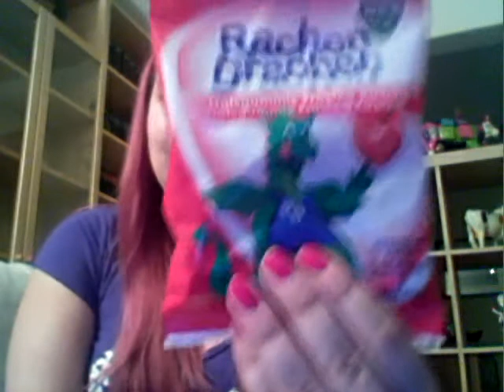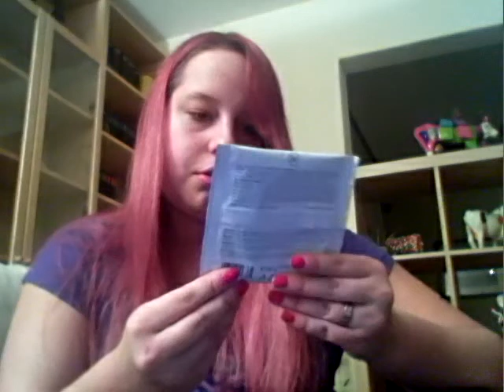DM Haul Oktober 2014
Sorry für die lange Abwesenheit.
ich versuche wieder ab jetzt jede Wochen ein Video hochzuladen.
Wenn ich dies nicht schaffe, dann liegt es an Schule etc.
bitte verzeiht mir das.